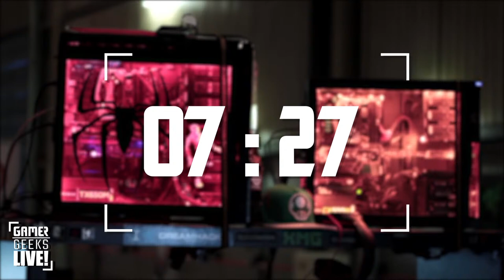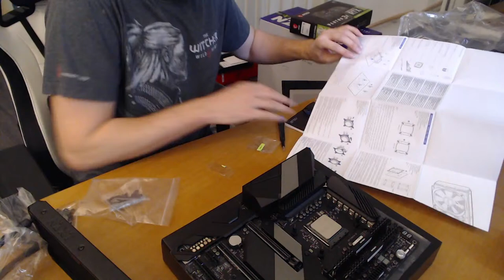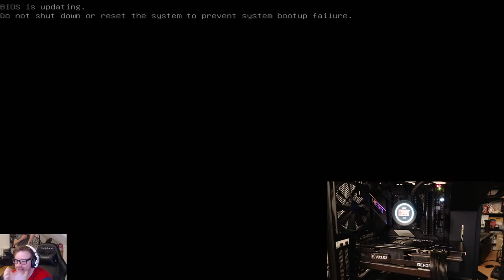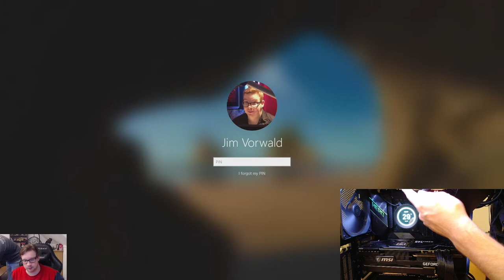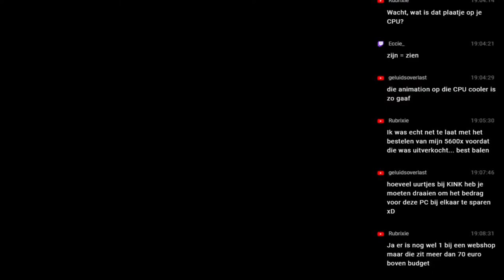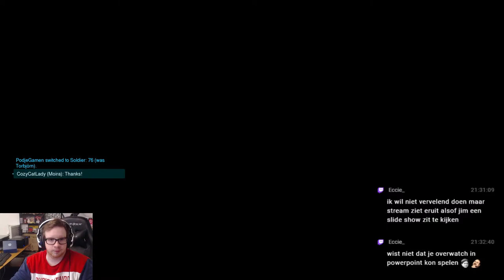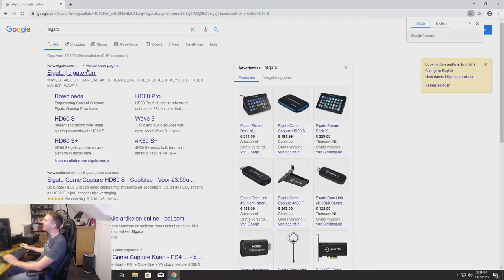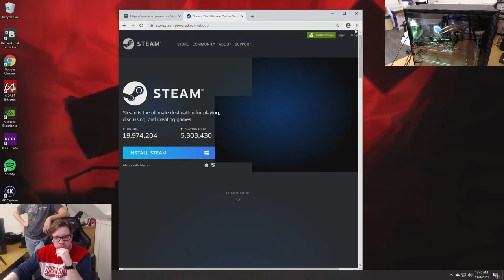PC bouwstream! - THE BEAST is hier! (AMD 5950x, RTX 3090)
Jim en Jeroen bouwen een nieuwe PC. En niet zomaar eentje. Al ruim een jaar heeft dit apparaat een naam; THE BEAST. Is dit de ultieme gaming PC?

Tijdens een lang avontuur gaan de heren langs alle onderdelen heen, spelen ze games en checken ze natuurlijk of de bouw gelukt is.

Deze stream bevat geen gesponsorde producten of officiële endorsements. Alleen maar twee geeks die uit hun dak gaan voor (hele dure) PC onderdelen.

Onderdelen

-Moederbord:
ASUS ROG Crosshair VIII Hero (Wi-Fi)

-Grafische Kaart:
MSI GeForce 3090 RTX Ventus 3x

-Processor:
AMD Ryzen 5950x Zen 3

-Processor koeling:
NZXT Z73

-RAM Geheugen:
Corsair Vengeance DDR4 64 GB (2x 32 GB) 3000 Mhz

-Opslag:
Samsung 970 EVO Plus 2TB M.2 SSD
Samsung 870 QVO 4TB SSD
Seagate SkyHawk AI 10TB HDD

-Behuizing:
NZXT H710i Black